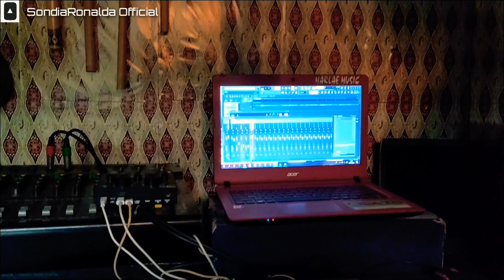KERINDUAN - RIDHO ROMA ( cover by Diva )